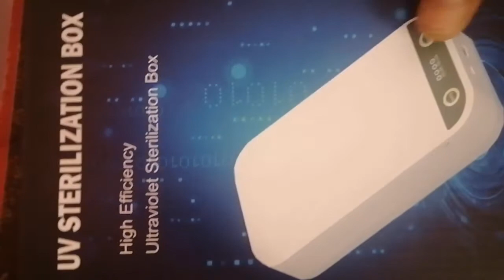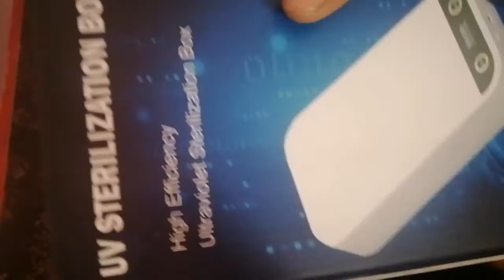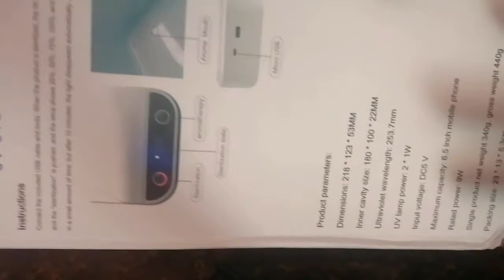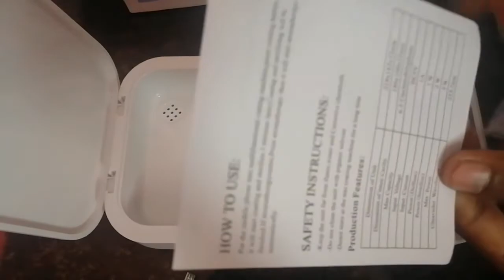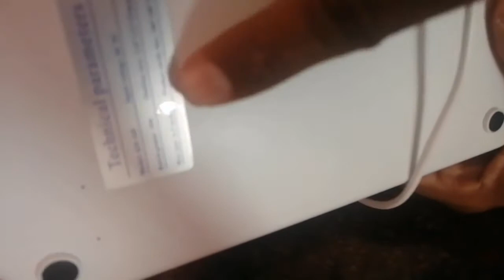UV-C Sterilizer box which kills virus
It can be used to kill the virus from the phone, watch, jewellery, mask, currency, pen and many more...